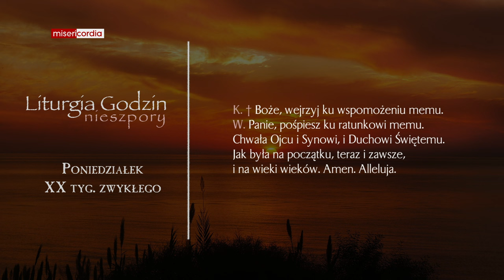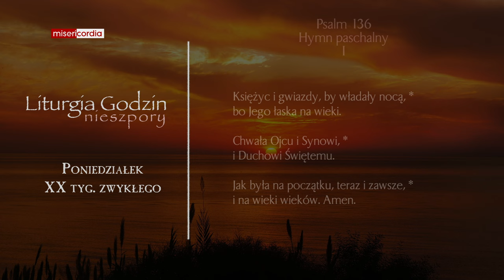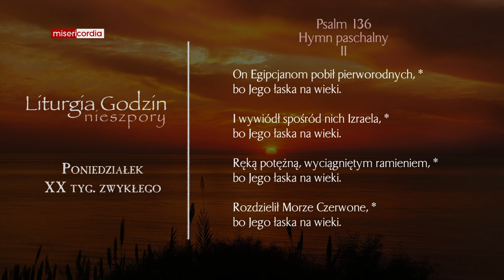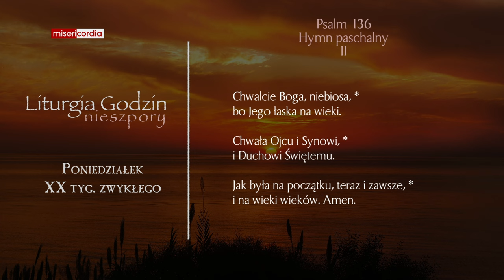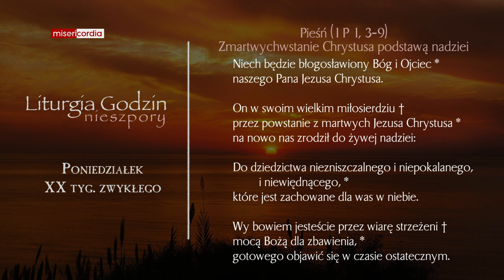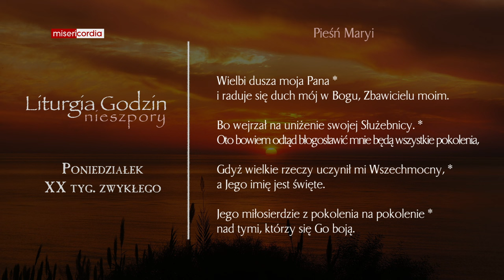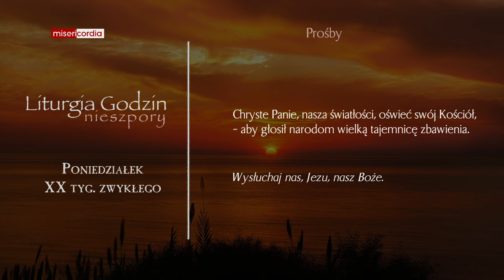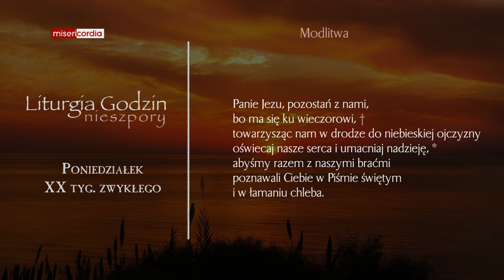Liturgia Godzin | Nieszpory | Poniedziałek, XX tyg. zwykłego